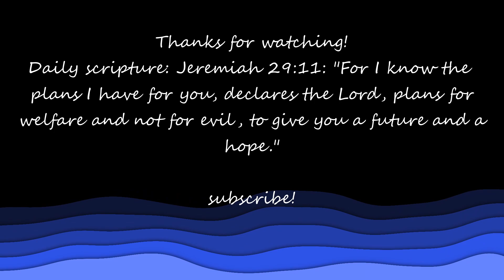I Played The GREATEST Spider-Man Game...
I think black cat might be paralyzed...

Hey guys! I'm back with another video, and in this video I play Spider-Man (2000) for the PS1! I had a lot of fun with this game and I completely understand when people say this is the best spiderman game. I appreciate all of you guys and I hope all of you have a good rest of your day!